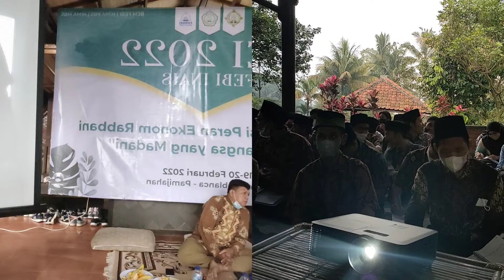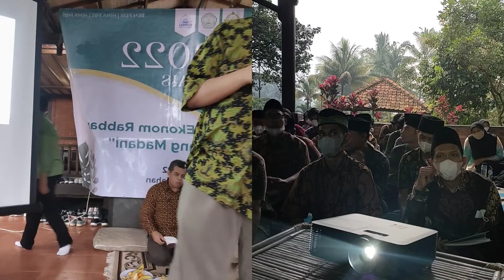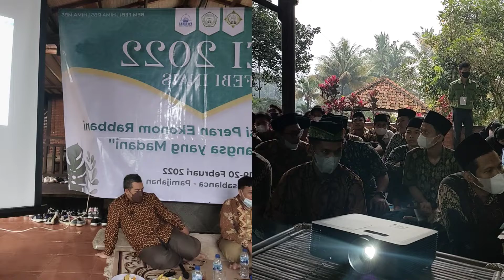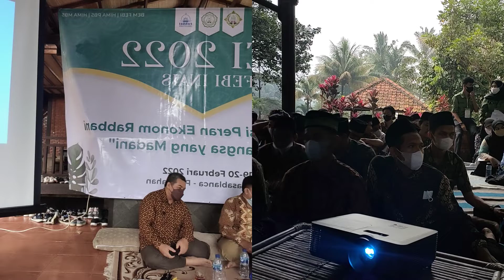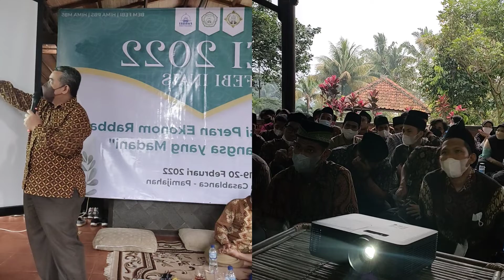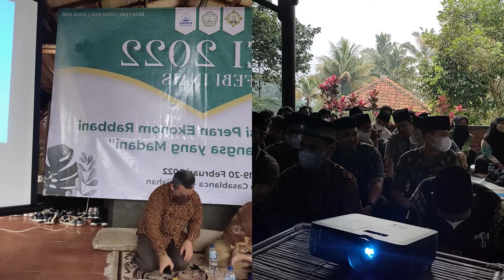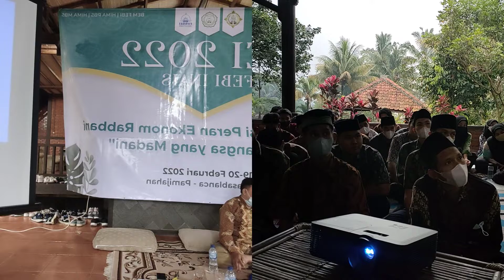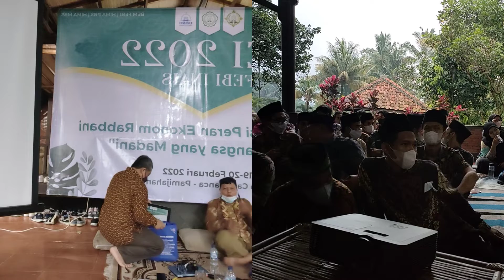Materi Kedua dan Ketiga sekaligus penutupan dan photo bersama.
Materi Kedua yaitu disampaikan oleh Tubagus Rifqy Tantowi,S.H., M.Si dengan judul materi perbedaan ekonomi Islam dan Ekonomi Konvensional. Materi ketiga disampaikan oleh H.Rully Trihantana, S.Si., M.Si dengan judul Materi Green Economy pada acara Diklat Ekonomi Islam Badan Eksekutif Mahasiswa Institut Agama Islam Sahid Bogor Fakultas Ekonomi dan Bisnis Islam.